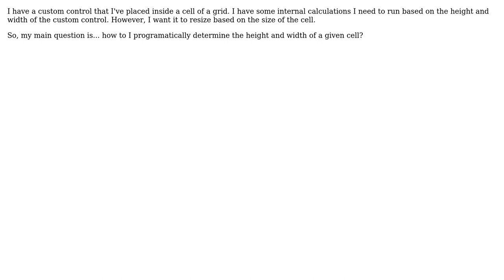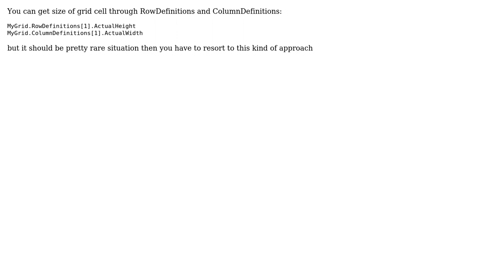How to tell Size of a Grid Cell? (2 Solutions!!)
How to tell Size of a Grid Cell?

With thanks & praise to God, and with thanks to the many people who have made this project possible! | Content (except music & images) licensed under CC BY-SA | Music | Images & others | With thanks to user Jeremiah user Denis user beaudetious and the Stack Exchange Network Trademarks are property of their respective owners. You are responsible for your own actions.